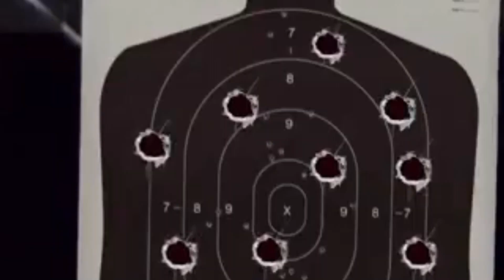Bee swarm but i farm in the Spider field